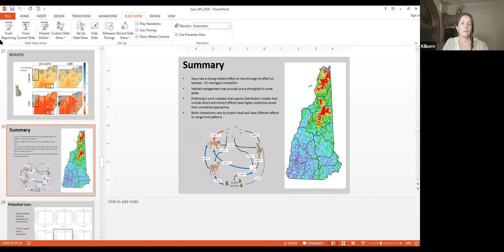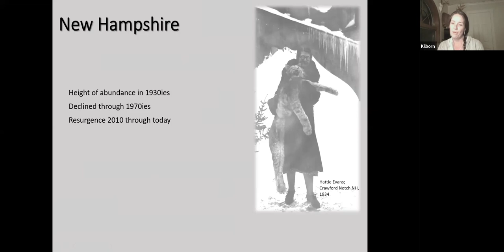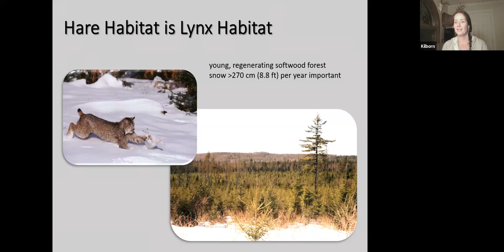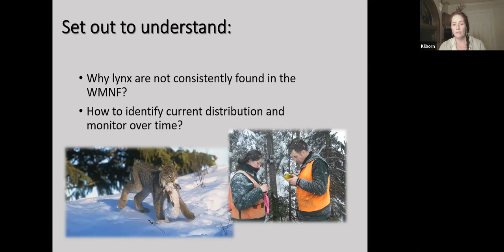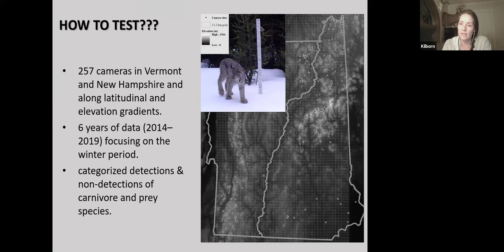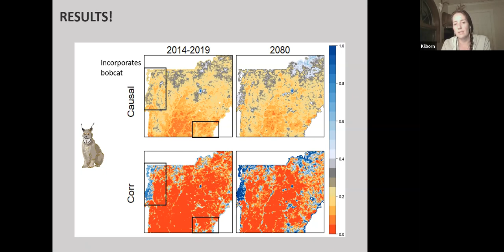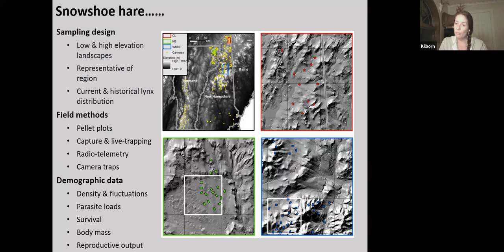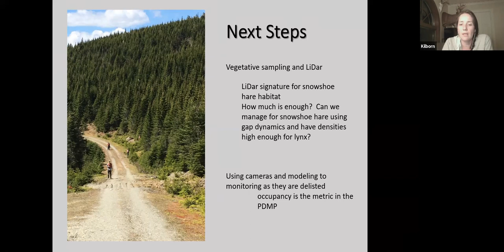Nature Program Series: NH Lynx Population with Jill Kilborn